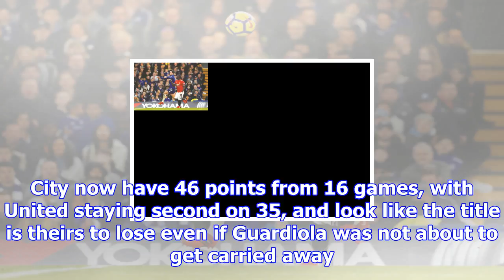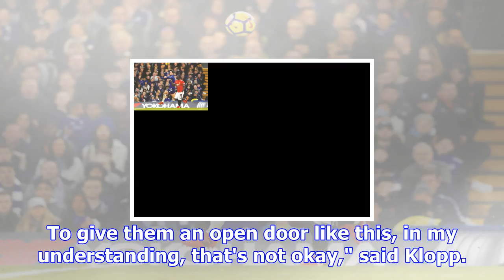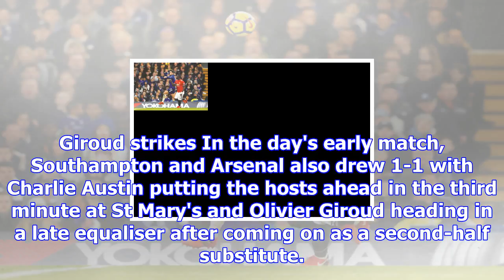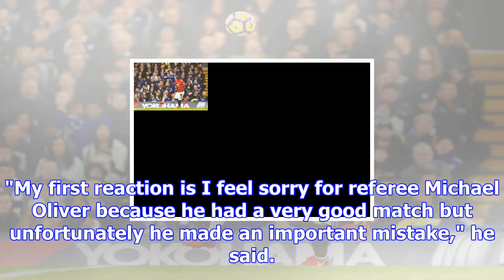City down united to extend lead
Manchester City beat Manchester United 2-1 at Old Trafford to go 11 points clear at the top of the P...